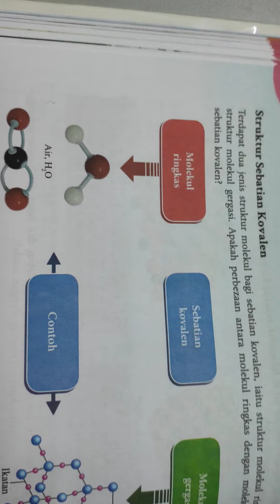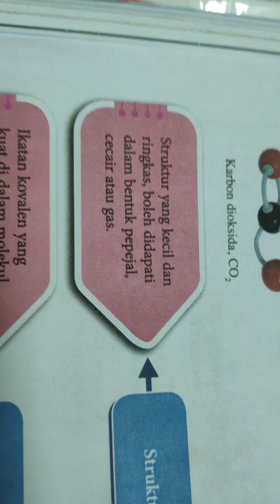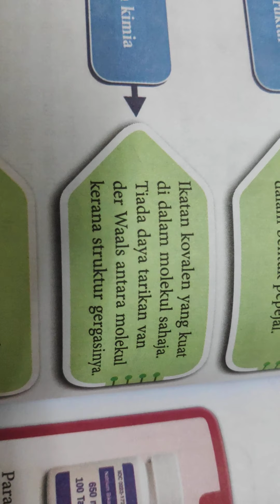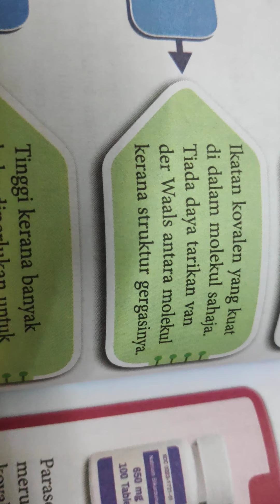Kimia, Bab 5, ikatan kimia, struktur sebatian kovalen, F4